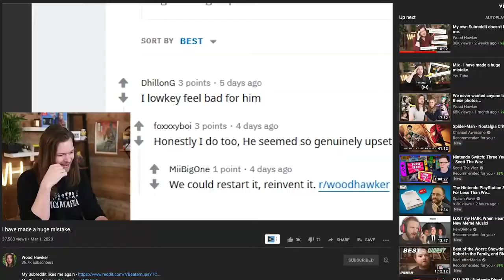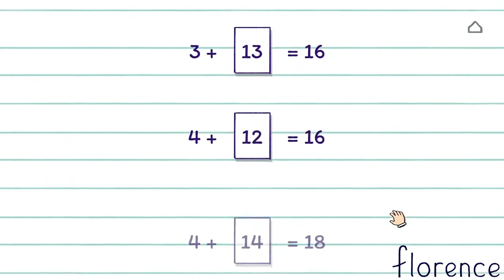10 NEW Nintendo Switch eShop Games Worth Buying // 10 НОВЫХ игр которые стоит купить в 2020...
What GOOD Nintendo Switch games are Worth Buying on the eShop? 10 BEST Games for Switch! Earthfall, 198X, Tools Up, Roombo First Blood, Strangers Wrath & more! eShop GIFT CARDS! / My NEW Channel

Какие ХОРОШИЕ игры Nintendo Switch стоит покупать в интернет-магазине? 10 лучших игр для Switch! Earthfall, 198X, Tools Up, Roombo First Blood, Незнакомцы и многое другое! Интернет-магазин ПОДАРКИ! / мой новый канал

Оборудование, используемое в видео:
Карта захвата

Wood Hawker - почтовый ящик 821231 North Richland Hills, Техас 76180

«Отказ от авторского права В соответствии с разделом 107 Закона об авторском праве 1976 года, допускается« добросовестное использование »для таких целей, как критика, комментарии, сообщения в новостях, преподавание, стипендии и исследования. Некоммерческое, образовательное или личное использование склоняет баланс в пользу добросовестного использования. "

Все клипы и видео принадлежат их владельцам.